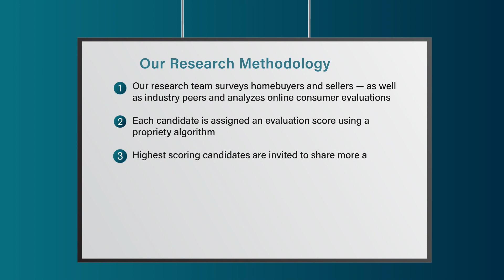2023 Five Star Real Estate Agent Sarah O'Shea Mu–oz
Sarah O'Shea Mu–oz wins the 2023 Five Star Real Estate Agent Award! Five Star Real Estate Agents represent those who are outstanding in their field. Winning agents are selected as a result of a rigorous and objective research process. For any market, each year's field of winners represents no more than 7% of agents within the market.